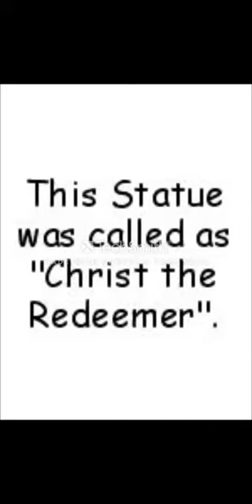Christ the Redeemer 3D + 360 Degrees View